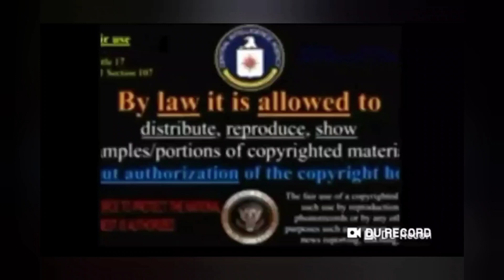They just had to put this in! They are pushing this on the children. No reason it should show this.